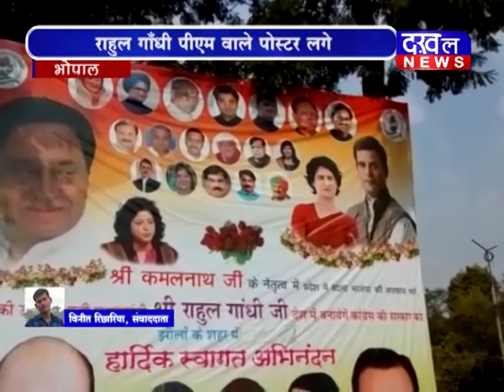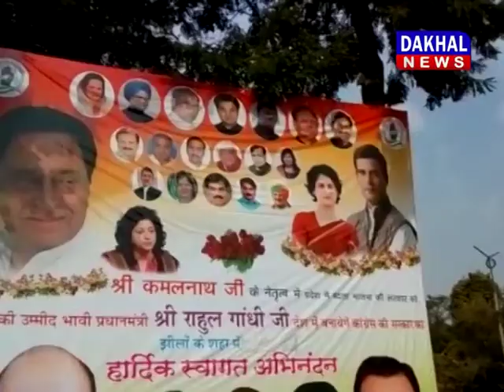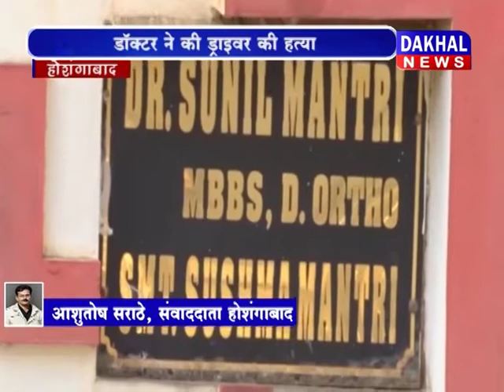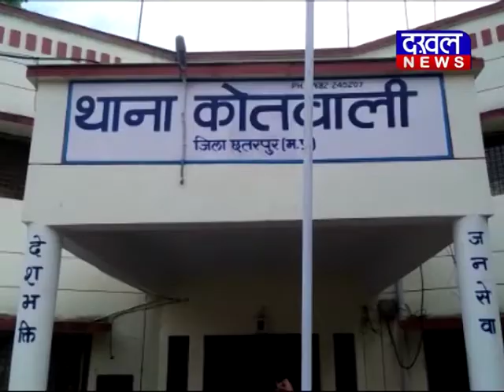Bulletin 06\02\2019||DAKHAL NEWS